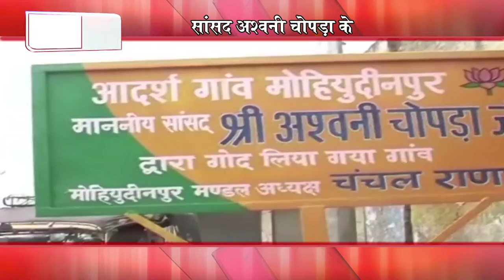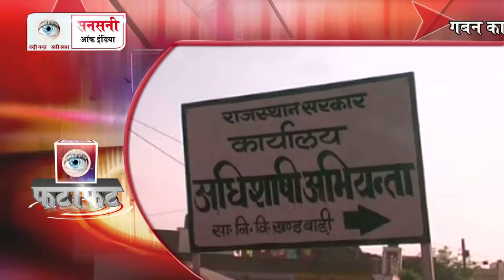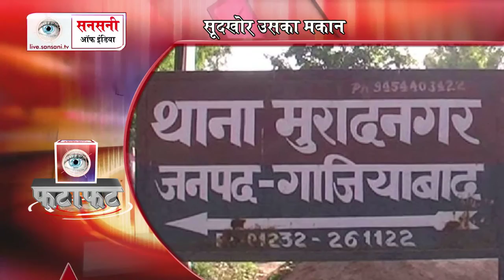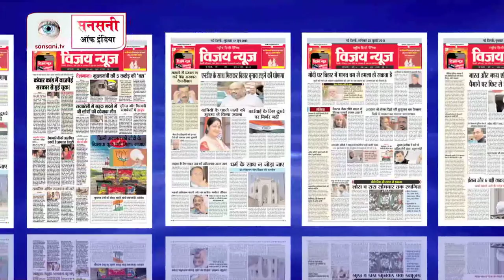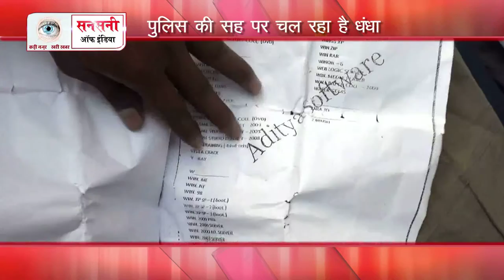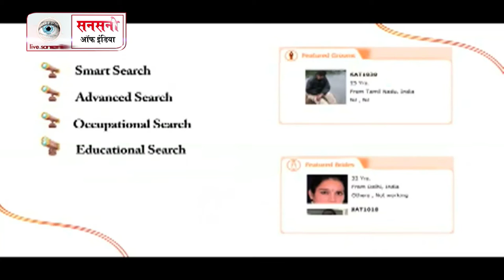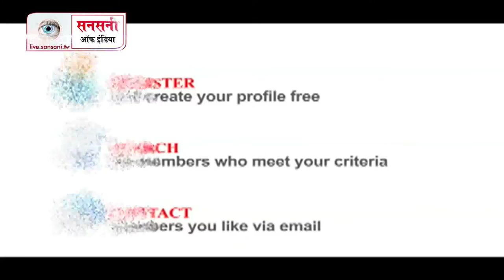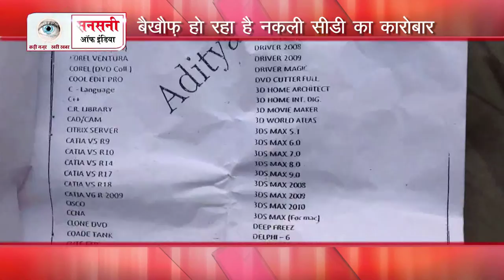सनसनी ऑफ़ इंडिया @ Episode 14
सनसनी ऑफ़ इंडिया एक दैनिक कार्यक्रम है, जो देश की आपराधिक घटनाओं की विवेचना करता है. अपराध आधारित कार्यक्रम आजकल काफी लोकप्रिय हो रहे हैं. हर एपिसोड में तथ्यों का गहन विवेचन किया जाता है. इस कार्यक्रम में घटना का तथ्‍यों पर आधारित नाट्य रूपांतरण होता है, ताकि दर्शक घटना को भली-भांति समझ सकें. कार्यक्रम में विभिन्न आपराधिक मुद्दों पर परिचर्चा होती है. सनसनी ऑफ़ इंडिया के इस कार्यक्रम को लोगों ने खूब सराहा है. कार्यक्रम प्रसारण: प्रतिदिन Night 10:30 बजे